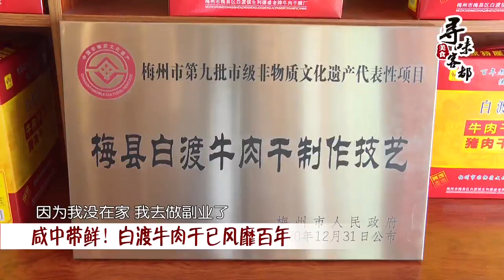尋味客都： 鹹中帶鮮！白渡牛肉幹已風靡百年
梅縣區的東北部白渡鎮，當地的牛肉幹特別出名。上個世紀四五十年代，好多華僑從白渡河出發，將牛肉幹帶到了東南亞等地。幾十年過去了，白渡人還保留著最原始的製作手法和風味，今日的美食就來探尋一下。